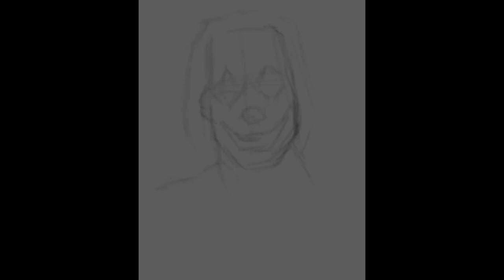Joker Digital Painting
When I went to San Francisco Art Institute, I was taught to pay attention to the colors and lighting used in film. I hadn't ever really thought about it until that class, I wish I could remember my instructors name, she was extremely intelligent and an impressive instructor.
It was the colors of the film, "The Joker" that I was drawn to. The cinematography was powerful which complimented the intense story line. I had been wanting to digitally paint this portrait for quite a while, and finally felt ready.
I think my favorite part of creating digital paintings/portraits, is the problem solving aspect. Trying to place my digital charcoal marks in the correct locations, then figuring out the various color shades with the digital paint brush. The process allows me to meditate and sink into the project. It is very cathartic.
To wrap up the digital painting, I find enjoyment searching for a song that has the right feel. Since this was a darker themed movie, I thought it was appropriate to use a dramatic track. I found this track titled "Dramatic" by KakaduCreation